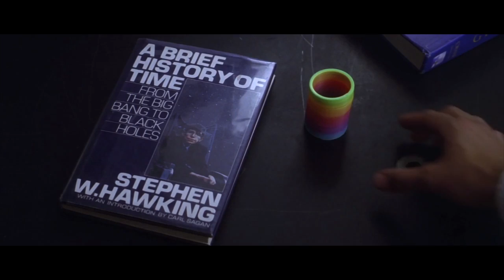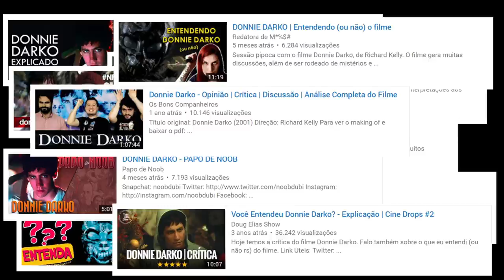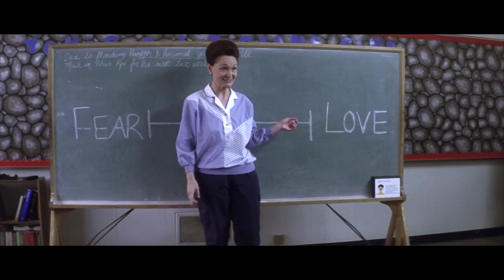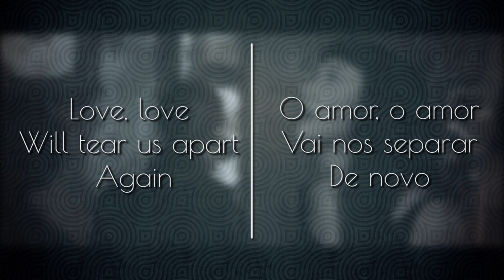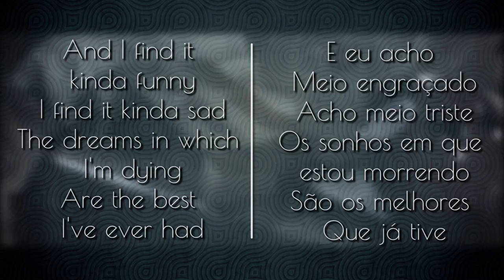Como "Donnie Darko" Retrata A Melancolia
"Donnie Darko" é um verdadeiro cult recente. Muita gente comenta sobre o quão confuso esse filme é, mas ele é muito mais do que isso. Hoje, a gente te mostra como "Donnie Darko" soube representar e transmitir um sentimento muito particular: a melancolia.

EQUIPE:

- Max Valarezo: Roteiro, direção e apresentação
- Ana Caroline Silva: Direção de arte, cenografia
- Edu Varela e Pedro Neto: Identidade visual

- "Thinking Back", por Max Surla
- "Almost a Year Ago", por John Deley and The 41 Players
- "Every Step", por Silent Partner